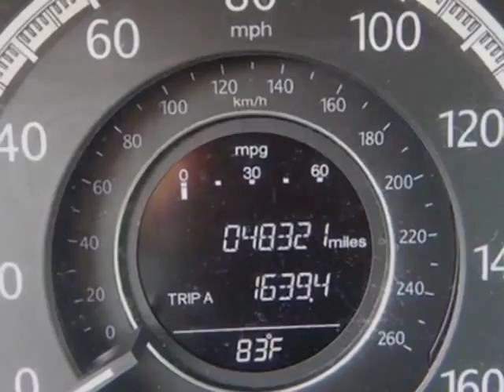2013 Honda Accord Sedan - Rock Hill, SC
Honda Cars of Rock Hill, Rock Hill, SC - Honda Accord Sedan 4dr I4 Manual EX